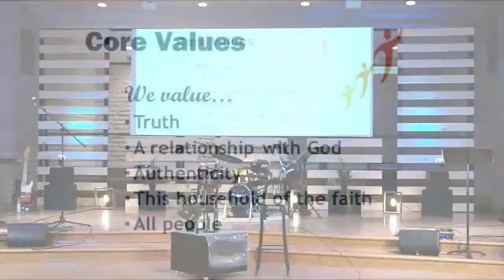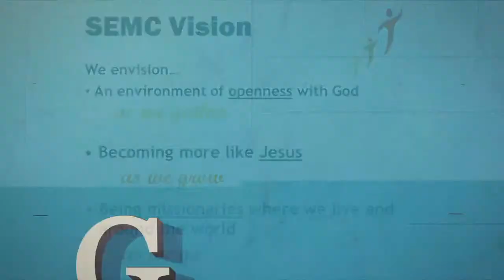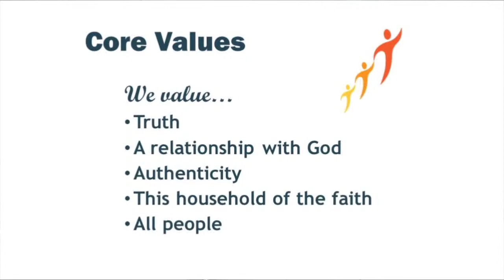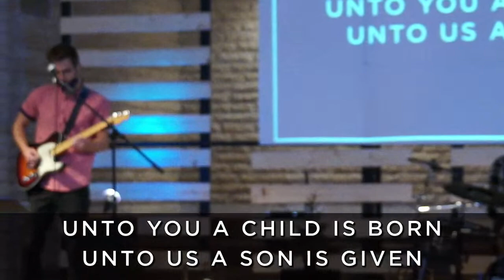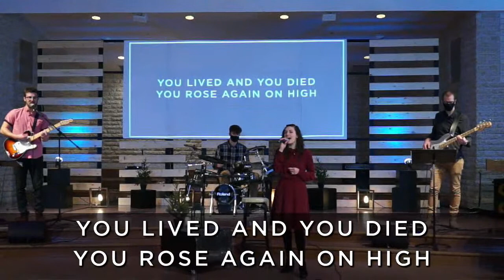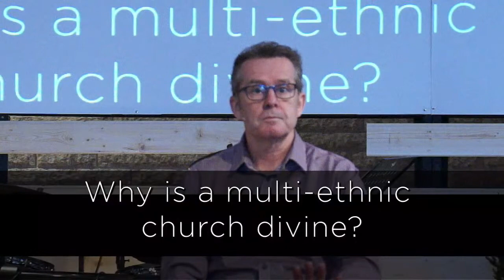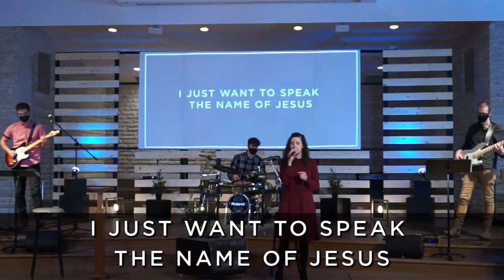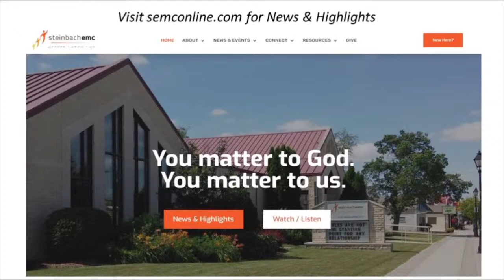SEMC - Jan 17, 2021 - Mixing it up for the Glory of God.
“Mixing It Up For the Glory of God.”

Ephesians 3:7-12